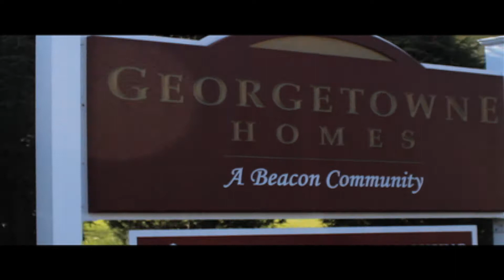Fonz "Face It"